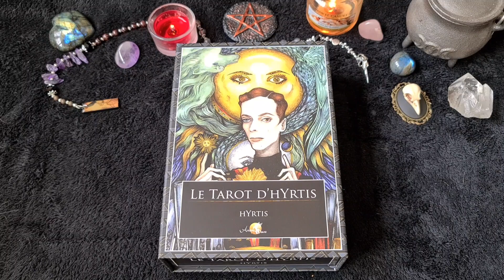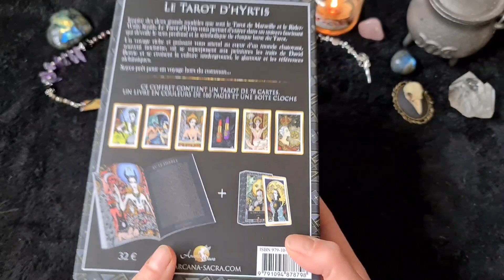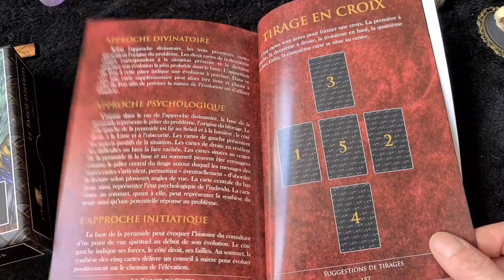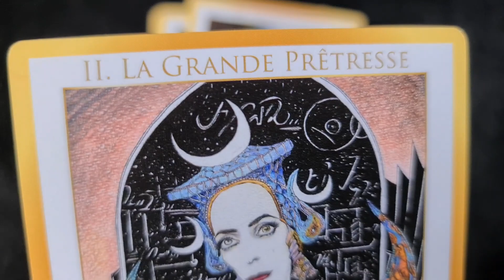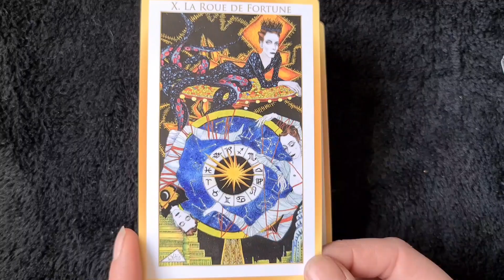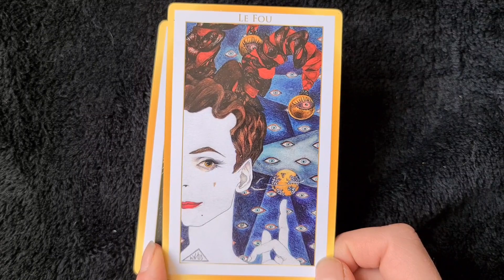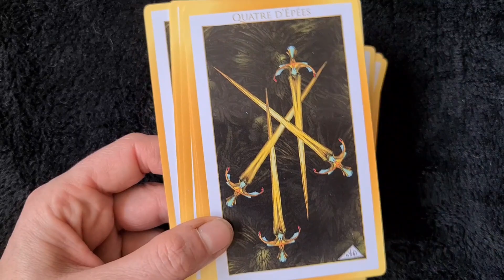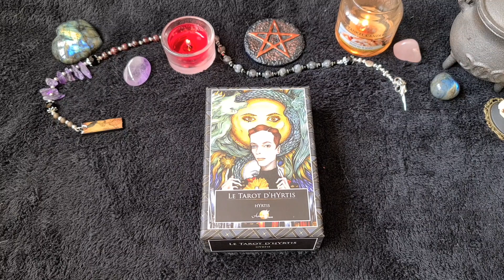Le tarot d'Hyrtis chez Arcana Sacra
Je n'ai finalement pas su résister, je n'achète que rarement des tarots de styles Marseille, mais celui-ci est une véritable œuvre d'art, un bijou à lui tout seul, une pièce de collection 🥰
Je suis amoureuse des arcanes majeurs avec ces personnages androgynes aux traits d3 David Bowie.
Il s'agit du magnifique Tarot d'Hyrtis de @hyrtis_official parut aux Editions @arcanasacraeditions.
Le coffret est magnifique, le livre en couleur aussi, enfin tout est sublime.
J'adore l'originalité de la suite des bâtons représentée par des batons de rouge à lèvres.
Inspiré des deux grands modèles que sont le Tarot de Marseille et le Rider-Waite Smith, le Tarot d'hYrtis vous permet d'entrer dans un univers fascinant qui dévoile le sens profond et la symbolique de chaque lame du Tarot. Un voyage riche et puissant vous attend au coeur d'un monde chatoyant, souvent nocturne, où se superposent aux peintures les traits de David Bowie et se croisent la culture underground, le glamour et les références alchimiques. Soyez prêt pour un voyage hors du commun…
Bravo ma belle @ninon.velvetpaws ce jeu est tout simplement canon 🙈❤